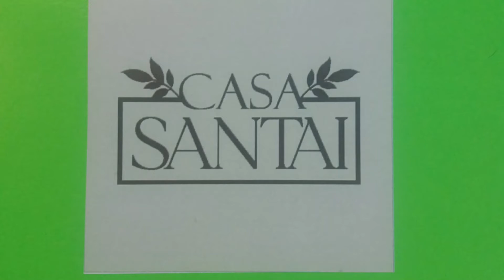Hotel Boutique en Tucacas. En construccion,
Amigo inversionista, proyecta la necesidad de esparcimiento que tendrá la población cuando culminen las limitaciones de movilización ¡
La necesidad de aire de mar! De Disfrute y Esparcimiento! De relajación!
Prepárate para atenderlo!
Te ofrezco este Proyecto, con avance de obra a 80 % ubicado en Tucacas, Estado Falcón.
Es una posada diseñada con espacios que invitan a la relajación. Construido en un área de 5.859 m2 con paisajismo en área de 600 m2 de grama Japonesa combinada con una variedad de palmas
Cuenta con 5 imponentes Suites, 30 habitaciones para huéspedes, 5 habitaciones para personal y servicios, piscina, Restaurant Sky Bar, Spa, 2 Espejos de agua, plazoletas al aire libre , 40 puestos de estacionamiento y Area de espera para traslados al mar. No dejes de contactarme para visitar esta excelente oportunidad de inversión.